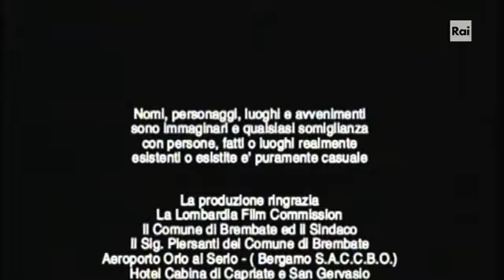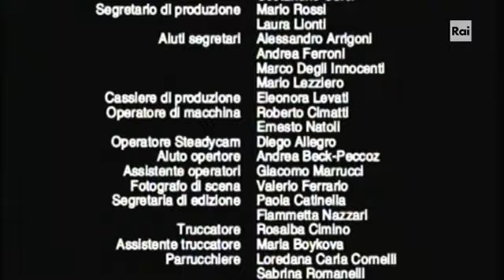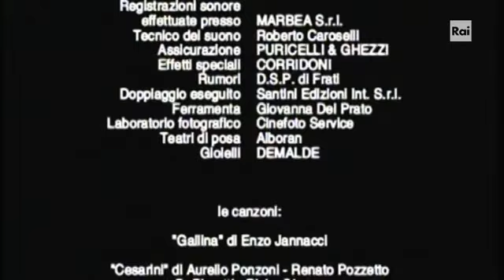Nebbia In Valpadana - 01x04 "Amore In Salsa Chili" (2000)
Dalla serie TV "Nebbia In Valpadana" con i protagonisti Cochi e Renato.

- 01x04 "Amore In Salsa Chili"

- Trama dell'episodio: Elena torna da un viaggio in Messico, ma per errore ha scambiato la sua valigia con quella di un uomo di nome Angelo. Per un errore di Ramponi Fulvio il barattolo di salsa chili, di proprietà di Angelo, viene svuotato e usato in cucina. Angelo, in combutta con una donna di nome Sandrina, aveva contrabbandato dal Messico dei piccoli diamanti, nascosti nel barattolo. Contatta Elena per recuperare la valigia, non trovando il barattolo. Intenzionato a recuperarlo, invita la donna a cena fingendosi innamorato, arrivando pure a pranzare a villa Vimodrone e destando la gelosia di Cochi e Renato. Alla ricerca del barattolo, viene scoperto dalla cuoca che ammette di aver buttato le "pietroline", arriva anche Sandrina e i due scappano alla discarica, ma la ricerca dei diamanti è infruttuosa. Elena è delusa e amareggiata dall'abbandono, mentre Ramponi Fulvio ammira un quadro del padre su cui ha messo un diamante come occhio.

- Sceneggiatura di: Cochi Ponzoni - Renato Pozzetto - Stefano Sudrié - Luca D'Ascanio